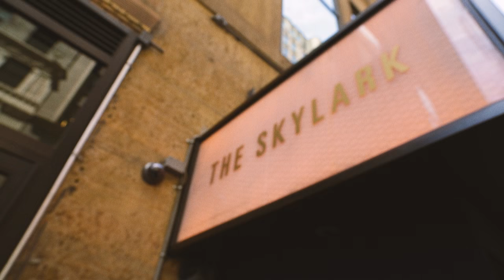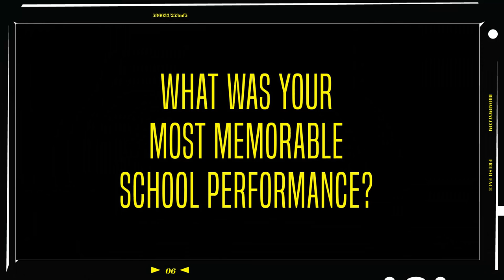Fresh Face: Ruby Lewis of CIRQUE DU SOLEIL PARAMOUR